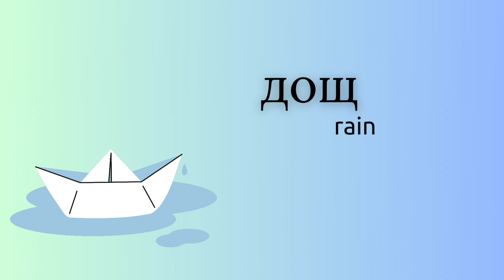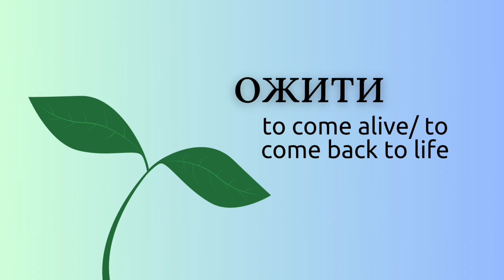Ukrainian spring vocabulary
It will keep me motivated to continue making the videos for you.

Sometimes I share my ideas there. You can request a video there too.

I post "Ukrainian word of the day" and "Ukrainian song of the day" in my Shorts. Check them out too, let me know what you think about this format.